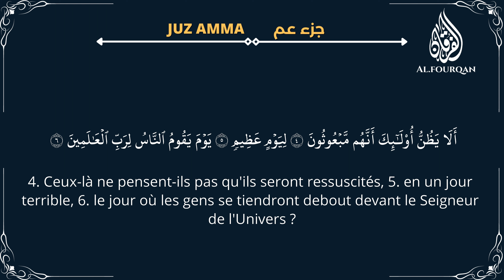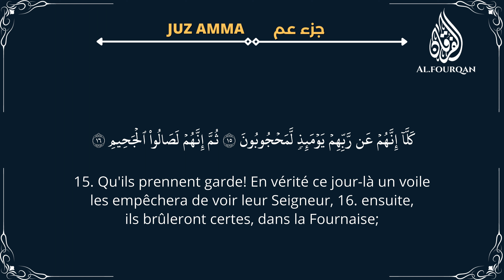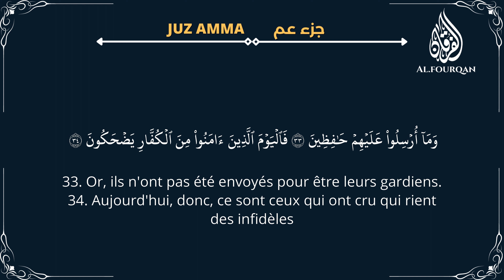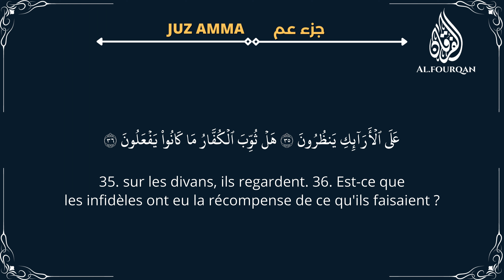Sourate Al Mutaffifin français سورة المطففين Maher Al-Muaiqly